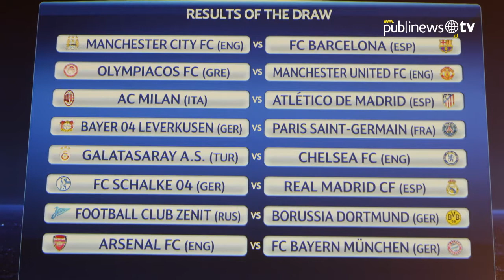Juegos de lujo para los octavos de la Champions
El sorteo de los octavos de final de la Liga de Campeones conducido por el exastro del fútbol portugués, Luis Figo, se celebró ayer en Nyon, Suiza, en el que se definieron los rivales de los 16 equipos

Por: Luis Carlos Nájera / Fernando Ruiz